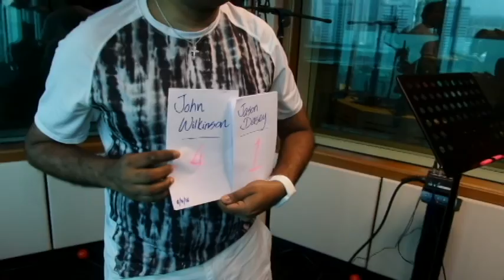The Power Sports Challenge Ep #1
Starring Jason Dasey & John Wilkinson